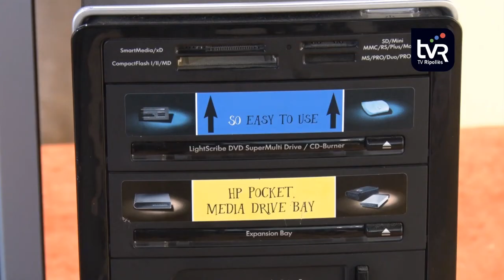La UIER cedeix 14 ordinadors a alumnes de Ripoll